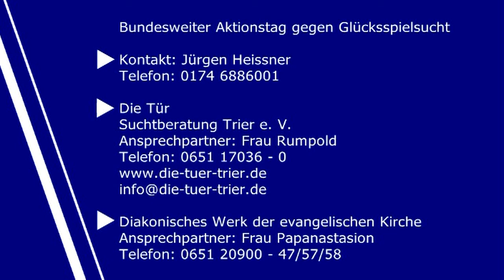So schnell ist das ganze Leben ruiniert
Eine Umfrage in der Trierer Fußgängerzone zum Thema Glückspielsucht